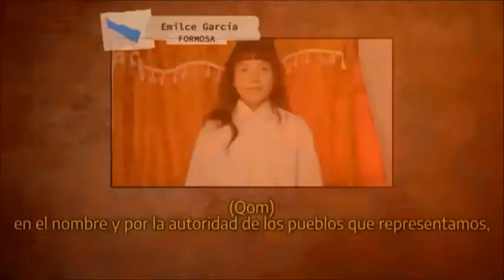Alberto pidió "responsabilidad" a la oposición y terminar con los "odiadores seriales"